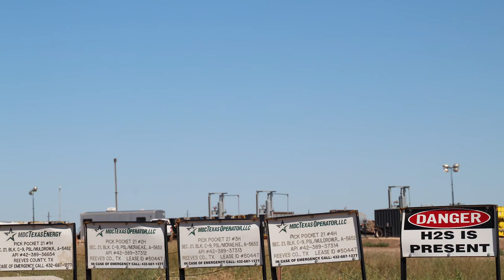MDC Texas Operator LLC Pick Pocket 21 Well Site, Reeves County, TX (April 2019)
MDC Texas Operator LLC
Pick Pocket 21 Well Site
Pecos, Reeves County, TX
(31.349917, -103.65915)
Filmed 4/25/2019